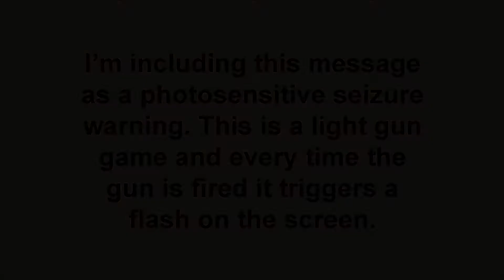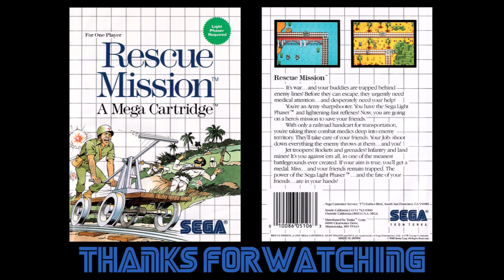Rescue Mission [SMS]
Rescue Mission
Platform: Sega Master System
Release Date: 1988
Developer:  Sega
Publisher: Sega of America

This is a complete playthrough of Rescue Mission on easy difficulty. It is a light gun game so I included a photosensitive seizure warning due to the constant flashing. Also, the visual quality won't be high as I first recorded the game through a VCR and then transferred it to my PC.